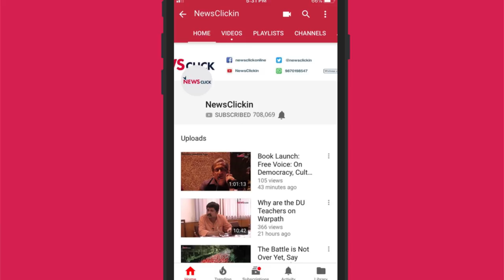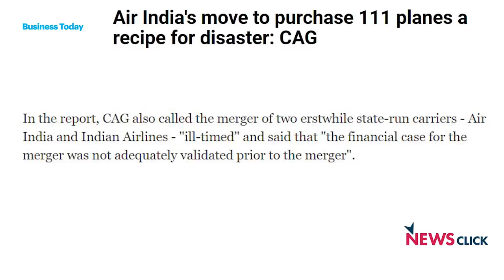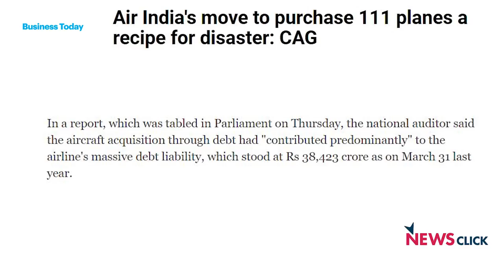Air India Crisis and ED's Investigation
Former Civil Aviation Minister Praful Patel has been being questioned by Enforcement Directorate since the last two days. The Directorate has initiated a probe into alleged irregularities in the procurement of 111 aircraft worth about ₹70,000 crore, leasing of planes and the surrender of profit-making routes and flight schedules by Air India under the UPA regime. NewsClick Editor-in-chief Prabir Purkayastha discusses the issue with defence analyst D Raghunandan.